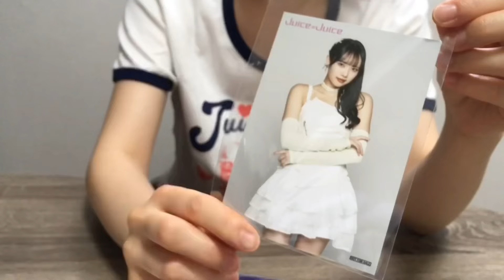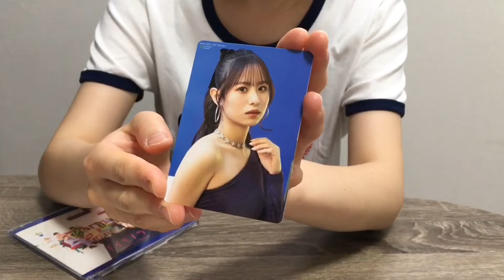【Juice=Juice】18枚目のNewシングル『トウキョウ・ブラー/ナイモノラブ/おあいこ』開封&MV感想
あーりーのラストシングル💚‼︎

00:16〜　購入者特典の紹介🗼
01:14〜　CD開封会💿
02:47〜　MV感想🫶